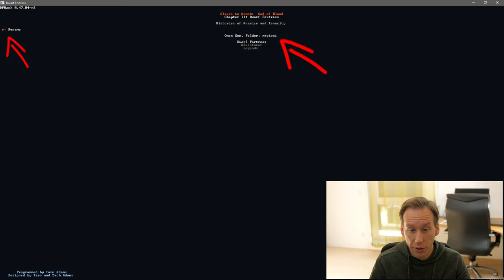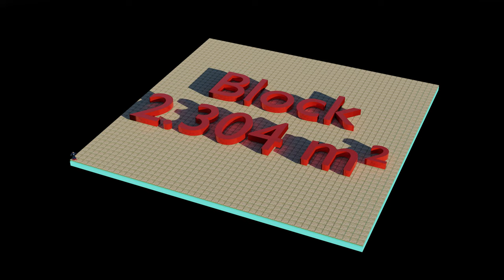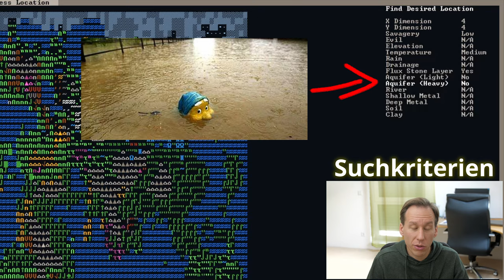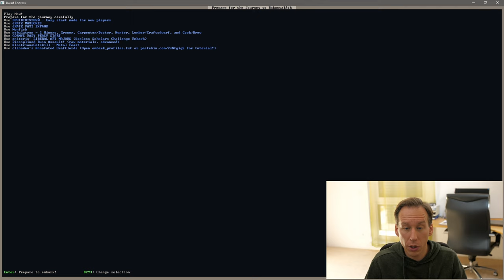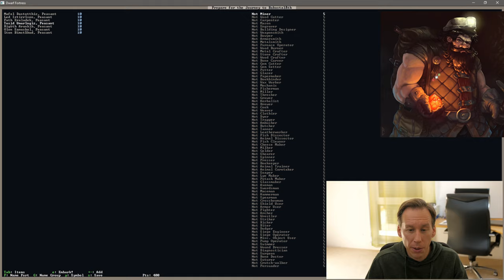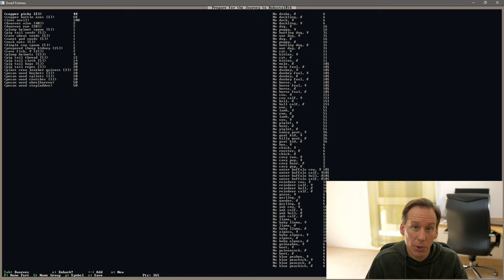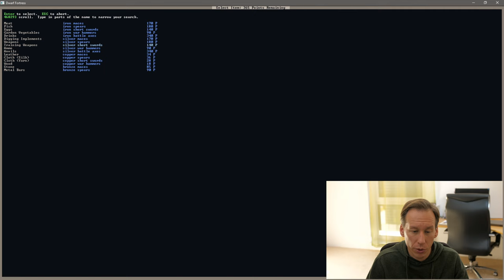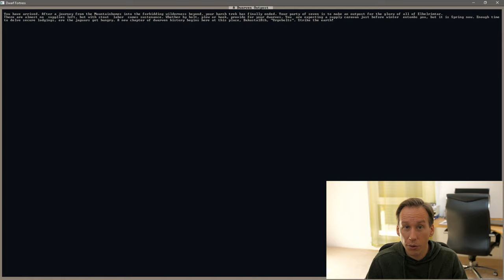Dwarf Fortress Tutorial #3 - Ein guter Start [Deutsch]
Teil drei der Einführungsreihe von Dwarf Fortress.

Ich stelle Euch diesmal vor, wie die Auswahl einer guten Startregion in Dwarf Fortress abläuft - die letzte Hürde bis zum Starten eines durchdachten Spiels. Wir nutzen die Regionssuchfunktion und statten unsere 7 Zwerge mit Startausrüstung aus, bevor wir unsere Mission beginnen. Zudem seht Ihr, wo die Weltkarte auf Eurer Festplatte abgelegt ist zum einfachen Sichern oder übertragen auf andere PCs.